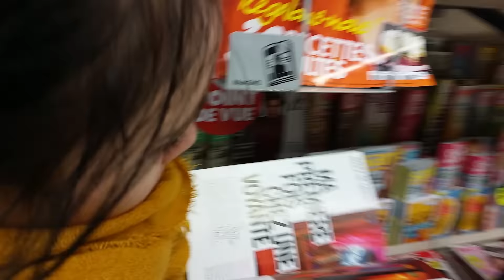JE RETROUVE MA CHÉRIE !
Description : Mes retrouvailles avec ma chérie que je n'avais pas vu depuis un bon moment ! Je voulais vous faire partager ces instants où le fait de revoir l'être que l'on aime les rendent magnifiques.
J'ai retrouvé ma chérie à Paris car elle s'est fait opérer là bas.
N'hésitez pas à me dire dans les commentaires ce que vous avez pensé de ce nouveau VLOG.

N'hésitez pas à me mettre un max de pouce bleu ! :) Merciiiiii

"Même en étant plus petit... on peut vivre... comme tout le monde !"